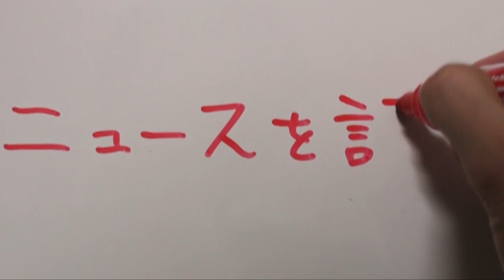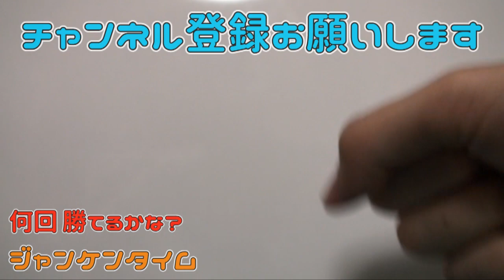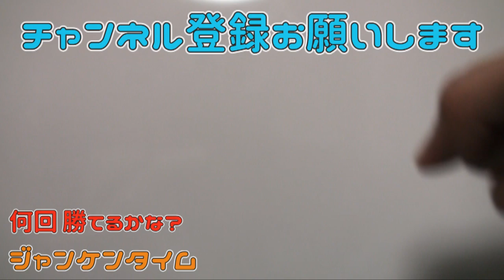『ナイツ「一番衝撃を受けた」2世タレントを実名告白「芸能界でも異例」「息子がこんな風に出てくるなんて」』について【語る女装家[190話]】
お笑いコンビ「ナイツ」の塙宣之（45）と土屋伸之（44）が、20日放送のニッポン放送「ナイツ　ザ・ラジオショー」に出演。「これまで出会った中で一番衝撃を受けた2世タレント」について語る場面があった。「想像もつかなかったよね。昔には。桑田さんの息子が、こういう形で出てくるとは。誰も予想しなかったでしょ」と、球界のスターだった桑田氏の息子の強烈な登場に驚いた様子。「いろんな二世タレントいるけど、一番驚いたよね、Mattが」と振り返った。（記事より）

[このチャンネル（動画）について]
女装が趣味のパンセクシュアル男性によるVlog的?なものです！